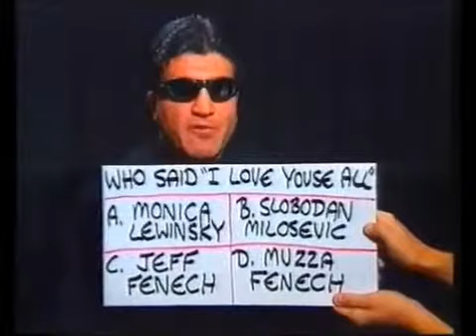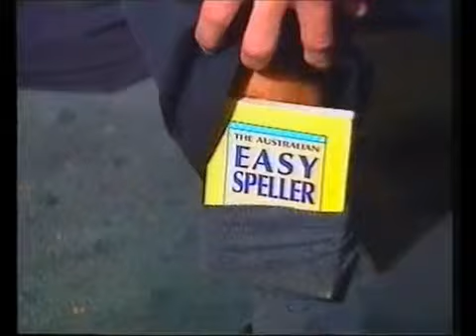Who Wants To be A Millionaire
Mario Fenech